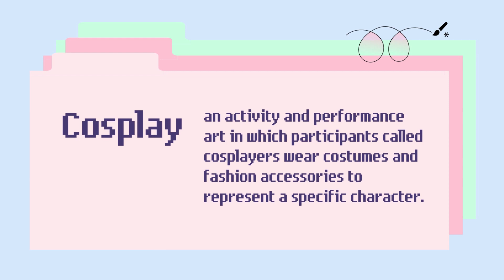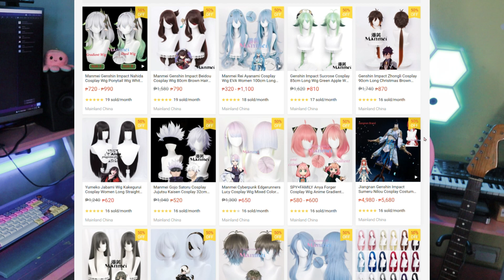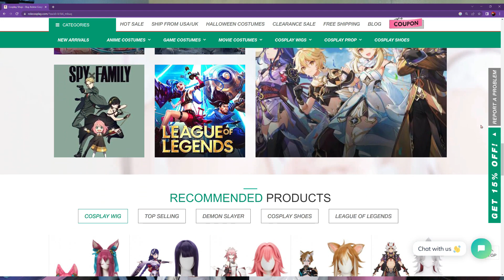How To Cosplay in 2022: Where To Get Costumes, Wigs, Makeup, Tips | Manic Pixie Dani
Welcome back to another episode of my Creative Classes!✨ As the Pixie Party requested, for this second episode I'll share with you all my tips & advice for those who want to start cosplaying! This video will include all my secrets on how to get ready-to-wear cosplay costumes, cosplay tools, essentials, and skills you might want to learn in order to improve in cosplaying. I hope you learn a thing or two whether you're a beginner cosplayer or a veteran!

🧚 Join my YouTube Memberships to get exclusive perks (HD Cosplay Photosets, unreleased original music, Discord, badges, emotes, polls, updates, and more!)

🎮 Akko Gear Pink TKL Keyboard
🎮 Yowu Card Captor Sakura Headphones
Hope my reviews and discounts help you achieve your dream gaming and desk setups!💘 PS: Some of these are links and products were sponsored or affiliated but all my videos contain my honest opinions as always xx

Thank you for reading until the end~ Hello there! I’m Manic Pixie Dani–a YouTube Partner/streamer, songwriter, producer, gamer, & cosplayer when I’m not teaching. I like making videos about gaming, music, cosplay, and anything in between. I also stream video games like Genshin Impact, Valorant, Persona, & Final Fantasy. It really helps! You guys are the best xx